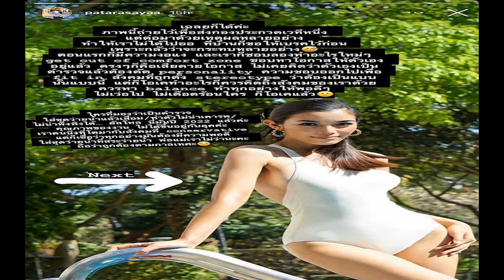3 นักษัตร เงินสุดปัง งานรุ่ง โชคลาภโดดเด่นมาก คนที่เกิดใน 3 นักษัตรต่อไปนี้ ชะตาชีวิตโดดเด่นมาก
3 นักษัตร เงินสุดปัง งานรุ่ง โชคลาภโดดเด่นมาก คนที่เกิดใน 3 นักษัตรต่อไปนี้ ชะตาชีวิตโดดเด่นมาก เรียกได้ว่าเป็นคนวาสนาดี ดวงจะมีเงินก้อนเข้ามือ

ชะตาเฮงคนเกิดปีฉลู คนรู้จักใกล้ตัวจะให้โชคให้ลาภ แบบคาดไม่ถึง ช่วงนี้จะมีเรื่องให้ใช้จ่ายมากขึ้นเพียงเล็กน้อย ส่วนมากจะเป็นเรื่องส่วนตัวและความชอบของตนเอง ส่วนการลงทุนเสี่ย งดวงเสี่ย งโชคพอจะมีโอกาสอยู่บ้าง

ชะตาเฮงคนเกิดปีขาล คนที่คุณเคยช่วยเหลือ จะกลับมาให้โชค มีโอกาสสร้างรายได้เพิ่มมากขึ้นจากความรู้และประสบการณ์ที่สั่งสมมานาน

ชะตาเฮงคนเกิดปีเถาะ ธุรกิจส่วนตัวที่ทำ จะปัง ดัง ดัง ใจ ปีจอ ทั้งภาพลักษณ์ ชื่อเสียงรายได้ จะส่งเสริมให้คุณก้าวหน้า นอกจากรายได้จากงานประจำที่ทำอยู่แล้วในเวลานี้ ยังมีโอกาสจะมีรายได้เสริมเพิ่มเติม